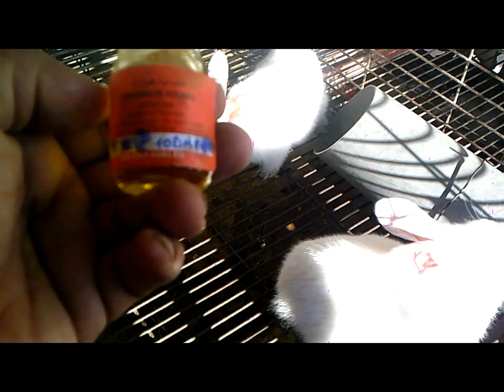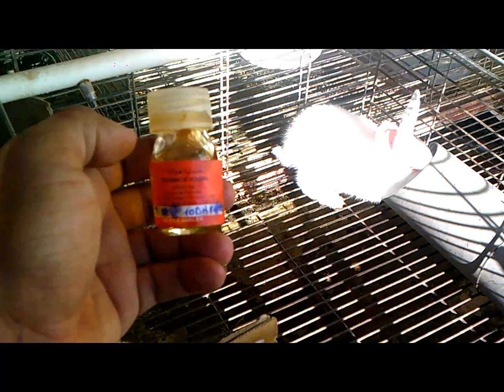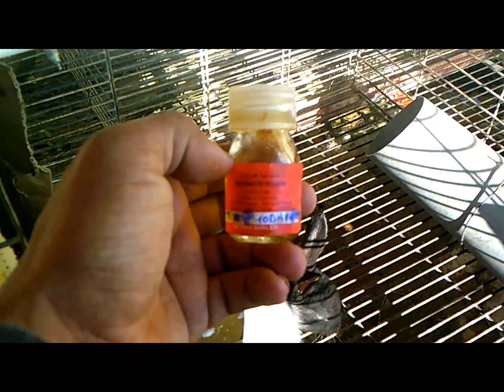دواء خاص بالتسمم المعوي للأرانب و كيفية إستعماله